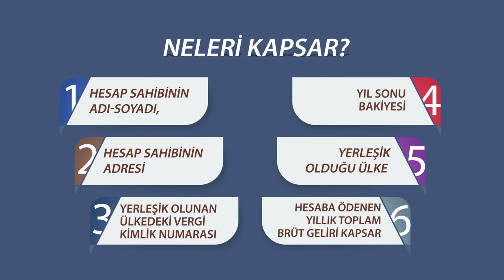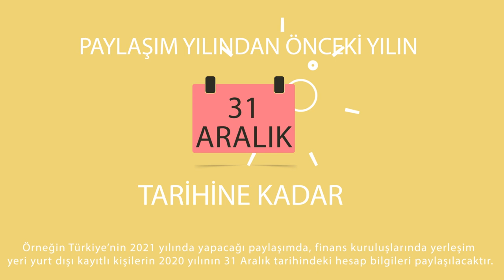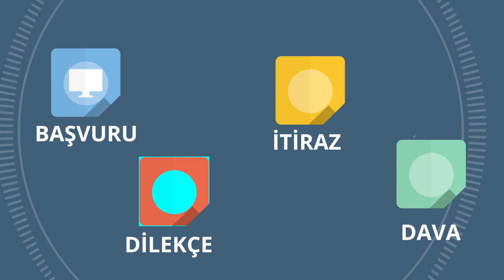5 Soruda Finansal Bilgilerin Otomatik Paylaşımı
YTB'den finansal bilgilerin karşılıklı paylaşımına ilişkin 4 dilde bilgilendirici video

Yurtdışı Türkler ve Akraba Topluluklar Başkanlığı (YTB), yurt dışındaki Türk vatandaşlarını yakından ilgilendiren ülkeler arası finansal bilgilerin karşılıklı olarak otomatik paylaşımı konusuna ilişkin 4 dilde bilgilendirici video hazırladı.